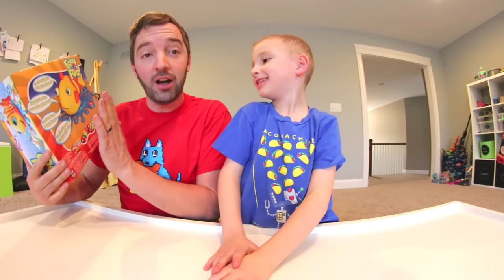Father & Son PLAY FISH FOOD! / Feed Him Worms!!!??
Game Time! Here isFish Food which is pretty much a game of fate but it was fun haha. We hope you guys enjoyed watching us play with it!